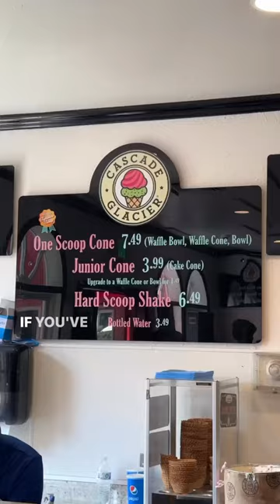This Ice Cream is Causing a HUGE Debate! What’s your Take?